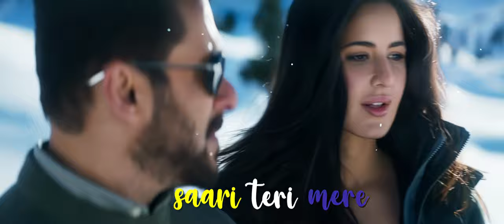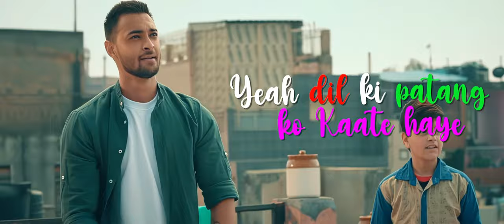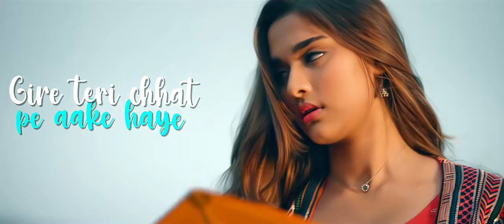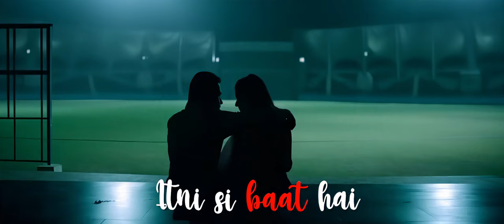Humraah Megamix || Hindi x telugu x nepali Mashup || 2023 Year End Mashup || New year 2024 🔥✨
Adiye
Piya ore piya
Timro pratiksha
Itni si baat hai
Aradhya
Rang jo lagyo